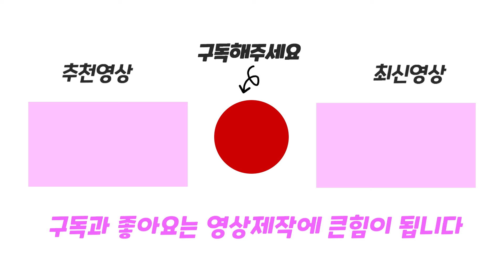1등하면 쉐이크! 그리메이스를 타고 달려요! 로블록스 Grimace Race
그리메이스를 타고 달리기 경주를 해요
쉐이크를 먹으면 더 빨리 달릴 수 있을까요?

Grimace Race 플레이 해봤어요!